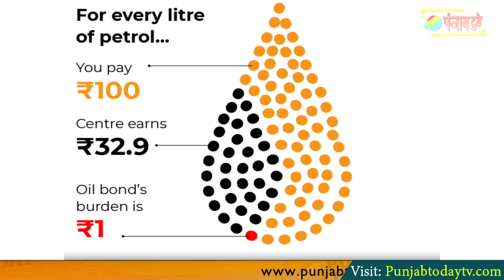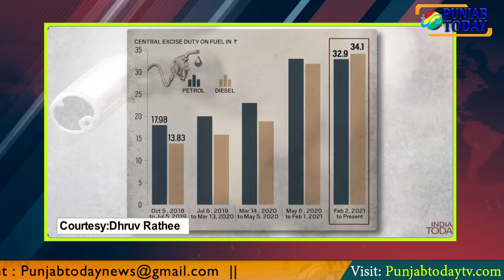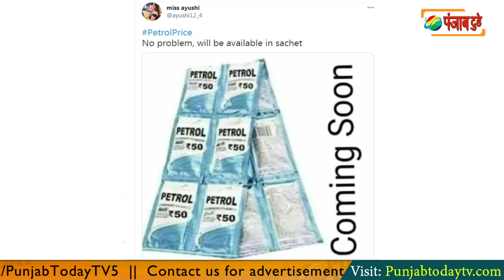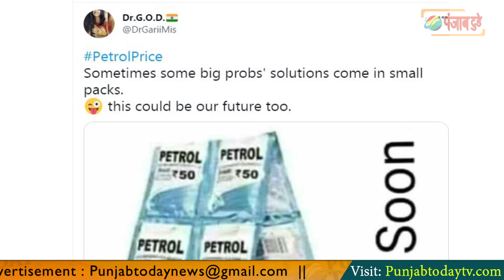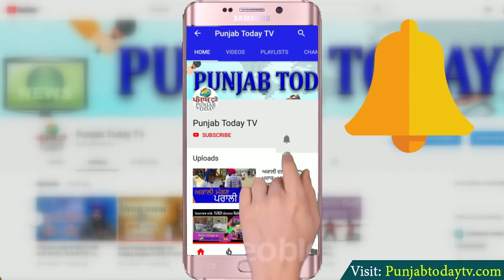देश में सब अच्छा है, महंगाई का भ्रम कांग्रेस फैला रही है | Godi Media | Petrol Price Hike | LPG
देश में सब अच्छा है, महंगाई का भ्रम कांग्रेस फैला रही है | Godi Media | Petrol Price Hike | LPG | Punjab Today TV